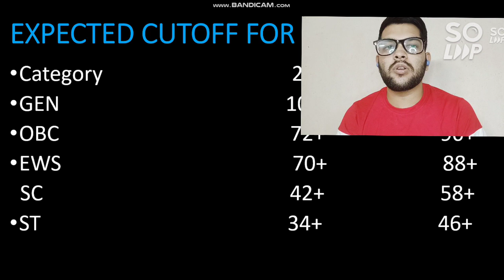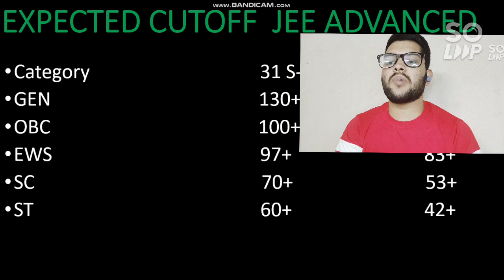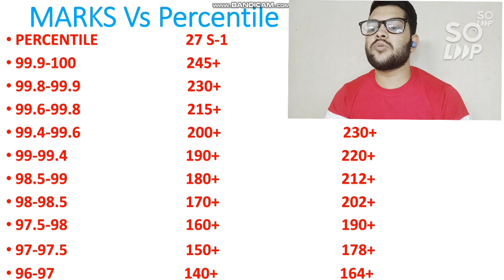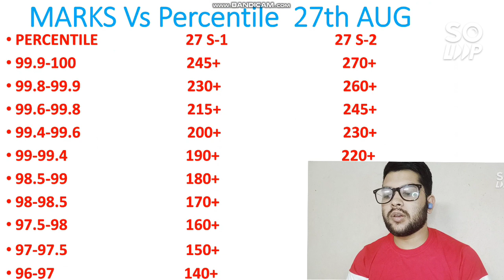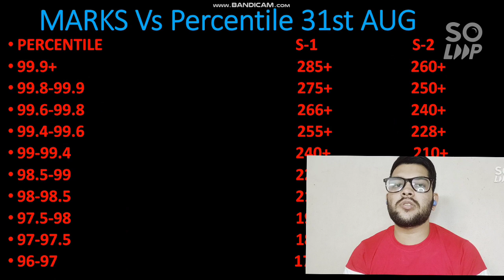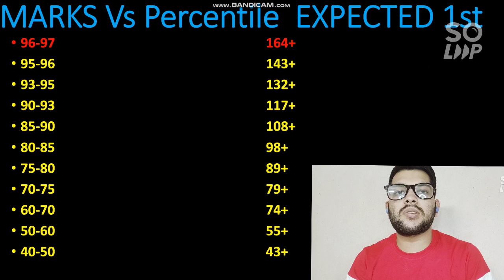JEE mains 2021 | All shift Marks vs percentile | Expected cutoff for jee advanced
( August 31st Shift 1 & 2 Analysis )

( August 27 Shift 1 & 2 Analysis )

( August 26 Shift 1 & 2 Analysis )